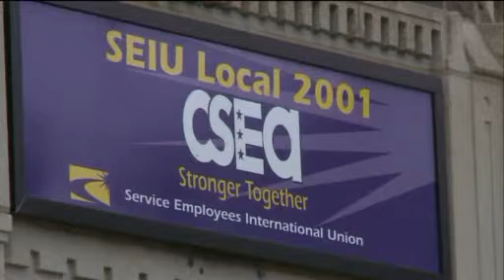Real Story - Union Talks